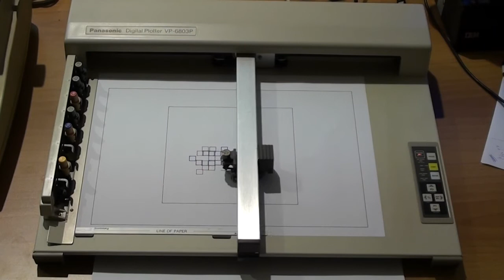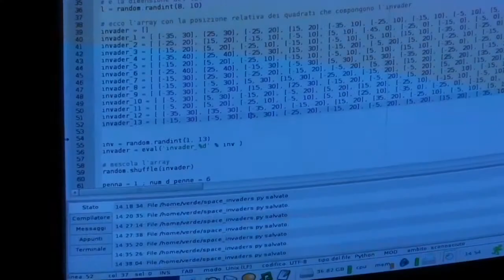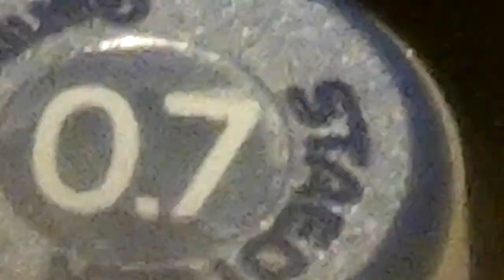Alien victory boogie woogie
Un altro capolavoro dell'artista VP-6803P